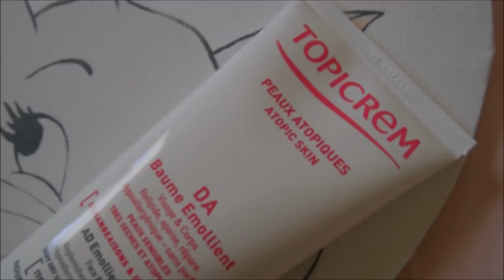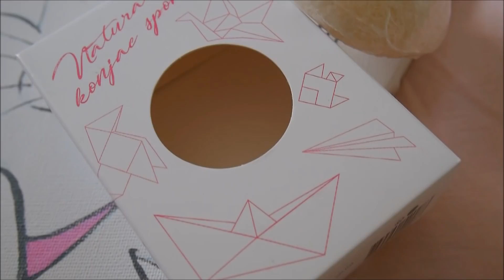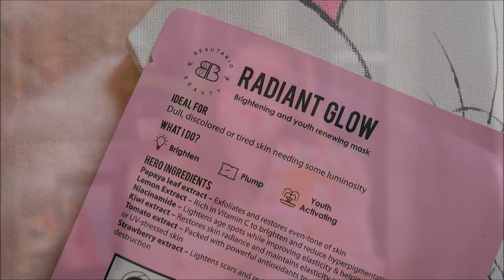GLOSSYBOX JANVIER 2018: Il etait temps qu'elle arrive... OU PAS ?!!